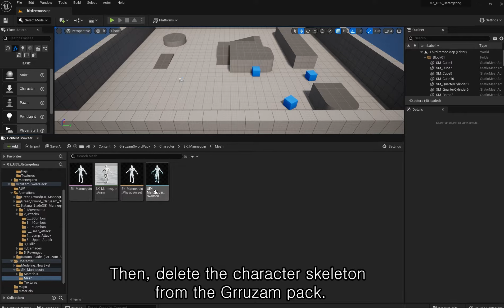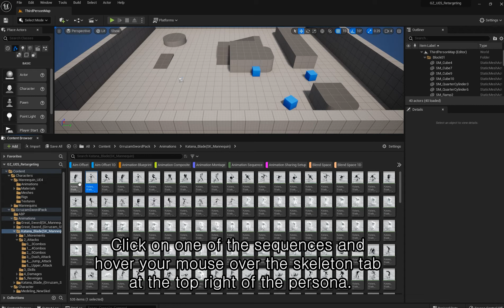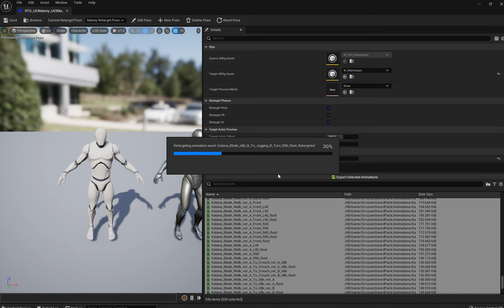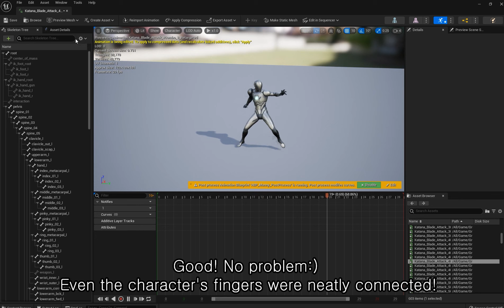How to Retarget the Grruzam Asset Pack to UE5 Mannequin | 3min.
Hello, this is Grruzam.
Many people asked how to retarget my pack with UE5 mannequin, so I made a video :) It's simple.
And please buy a lot of my packs :D
Note: Unreal Engine and Unity Engine are not compatible.
Check the market carefully before purchasing.  Thank you:)
[UE4 MarketPlace - on Fab]

1. [2 Assets Powerful Sword Pack]

2. [Stylish Archer Assets Pack(Female)  Action Game Pack]

3. [Stylish Dual Blade Pack Action Game Pack]

4. [Powerful Fighter Pack(Can be used with my Sword Pack)]

5. [Stylish Hammer Pack(Unisex) Action Game Pack]

[Unity AssetStore Link]
0. Hammer Pack (New release) - (Open)

1. Archer Pack (New release)

2. Stylish Dual Blade : ( Single Pack)

3. Dual Blade + Fighter 2Assets Pack